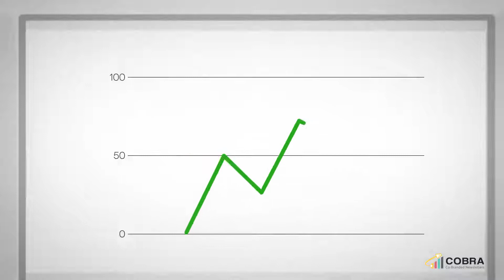What is COBRA?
Monetize your Audience with Co-Branded Email Newsletters! ArcaMax offers marketing partnerships wherein publishers promote co-branded, content-driven email newsletters and monetize from day one. ArcaMax provides a fully managed platform where the partner needs only to promote the newsletter on their sites- ArcaMax handles the rest.This is a rare opportunity to add a robust newsletter platform without expensive contracts or having to email.